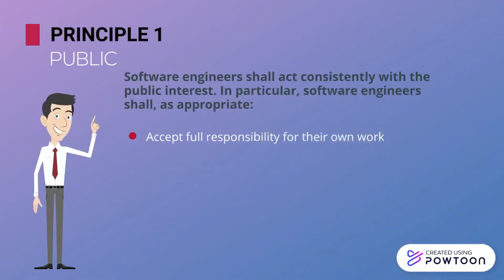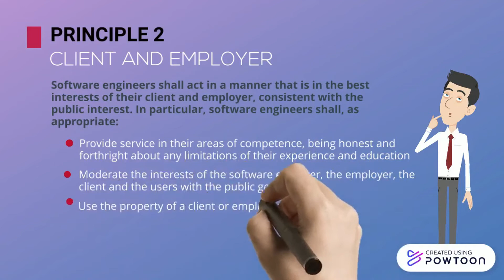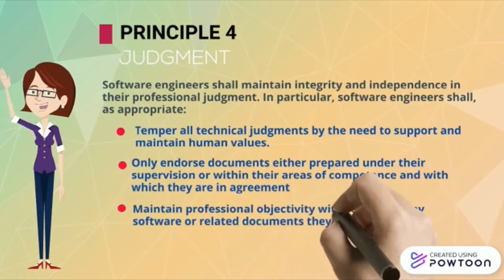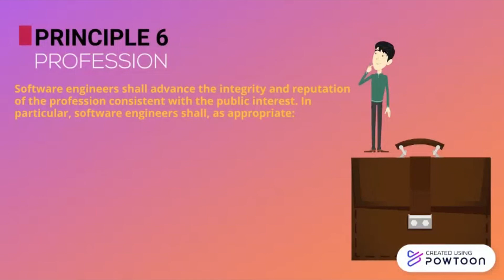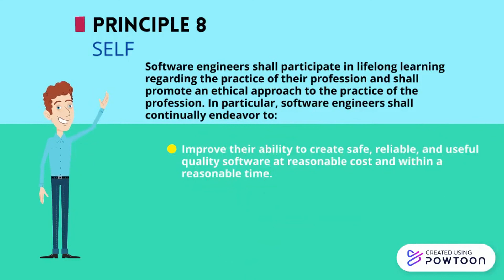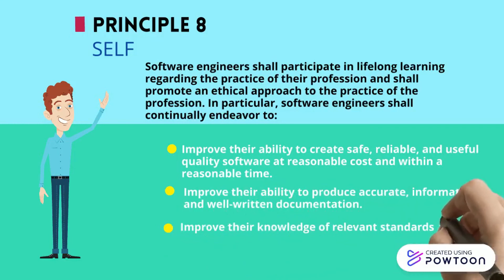The Software Engineering Code of Ethics and Professional Practice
Computers have a central and growing role in commerce, industry, government, medicine, education, entertainment and society at large. Software engineers are those who contribute by direct participation or by teaching, to the analysis, specification, design, development, certification, maintenance and testing of software systems. Because of their roles in developing software systems, software engineers have significant opportunities to do good or cause harm, to enable others to do good or cause harm, or to influence others to do good or cause harm. To ensure, as much as possible, that their efforts will be used for good, software engineers must commit themselves to making software engineering a beneficial and respected profession. In accordance with that commitment, software engineers shall adhere to the following Code of Ethics and Professional Practice.